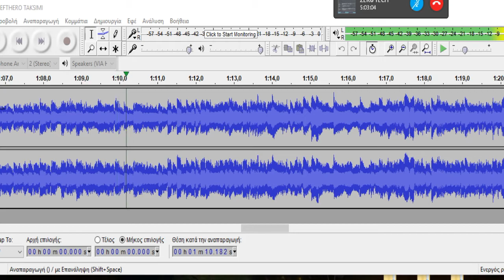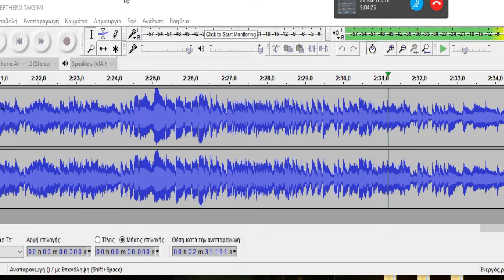BYZAS DHMHTRHS ELEFTHERO TAKSIMI